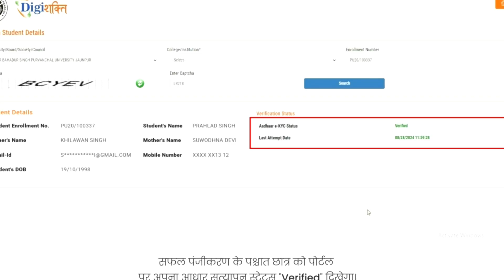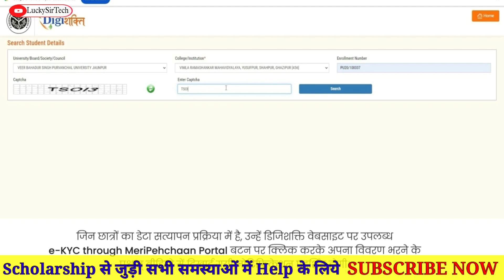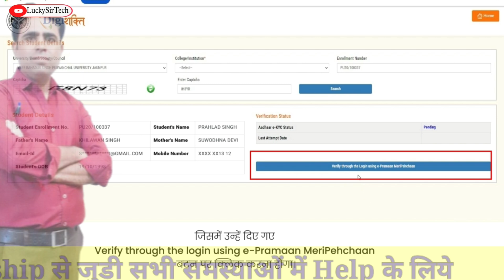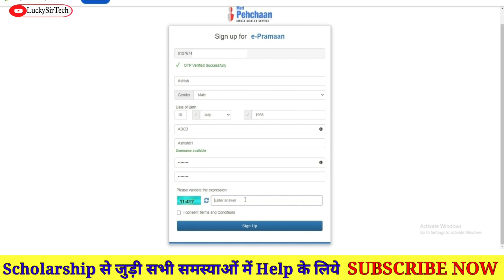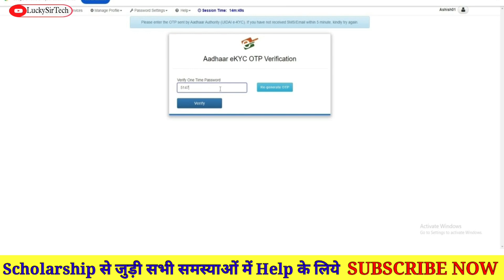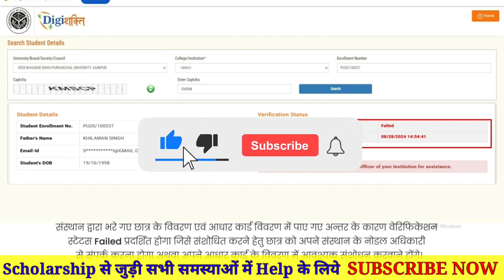Free SmartPhone Yojna 2024 || Digishakti SmartPhone Form Kaise Bhare || SmartPhone/Tablet Yojna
Your Quries-
Free SmartPhone Yojna 2024.
Digishakti SmartPhone Form Kaise Bhare.
SmartPhone/Tablet Yojna.
Smartphone Form Kaise Bhare.
Smartphone Ka Form Kaise Bhare.
Digishakti Smartphone ka Form.
Digishakti Smartphone ka Form kaise bhare.
Digishakti.
digishakti smartphone.
smartphone ka form kaise bharen.
smartphone kyc form kaise bhare.
phone se form kaise bhare.
Free Smartphone Tablet Pane ke liye KYC kare.
Free Smartphone Tablet Nahi Mila To Ye Kaam kare.
free smartphone yojana.
free smartphone yojana latest update.
free smartphone 2024.
free smartphone kaise milega.
free smartphone yojana 2024 latest news today.
digishakti smartphone.
digishakti.
adigishakti smartphone form kaise bhare.
digishakti me user id kaise banaye.
digishakti adhyayan app kaise use kare.
digishakti smartphone maping.
digishakti tablet.
digishakti adhyayan.

About This Video- is video me maine students ko bataya hai ki wo kaise apna kyc digishakti me kar sakte hai aur digishakti ka status kaise check kar sakte hai.

Sarvesh Lucky Yadav
Lucky Sir